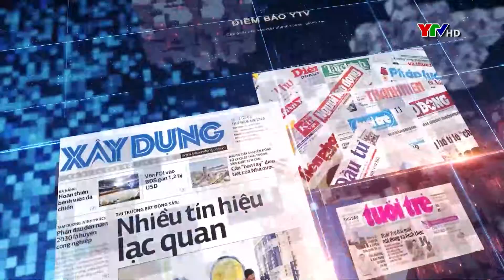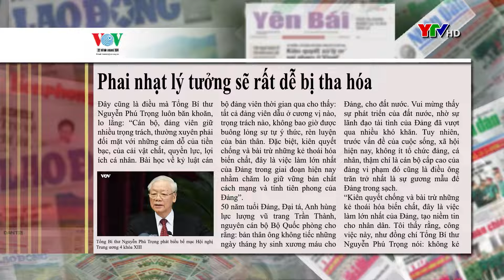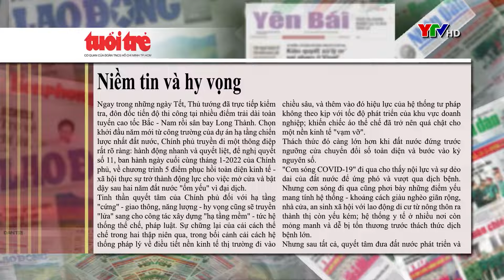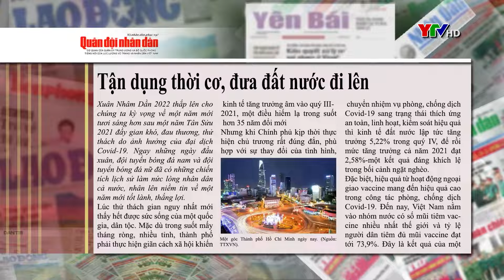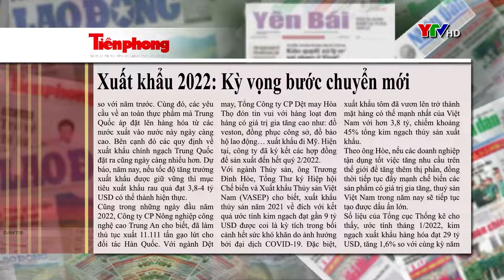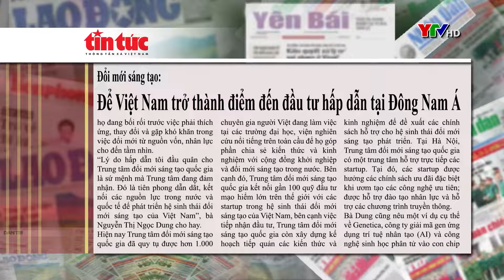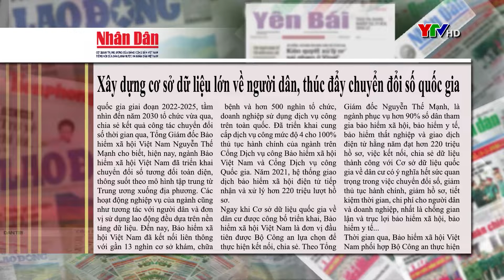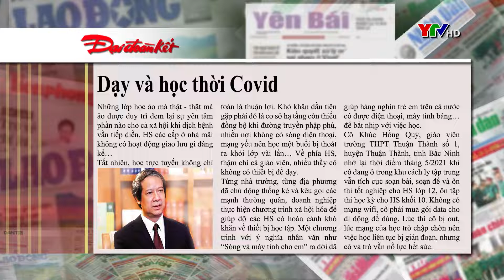CM điểm báo ngày 7 2 2022